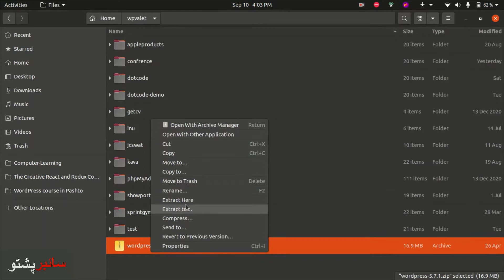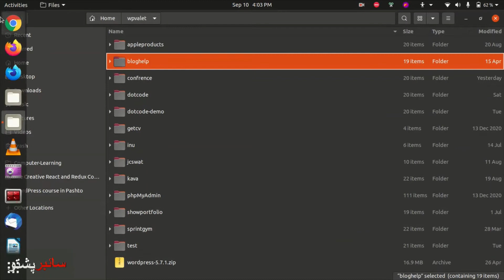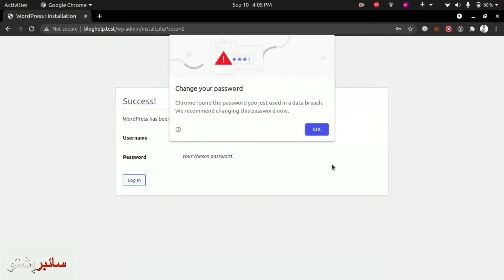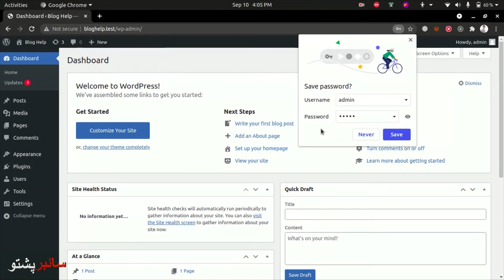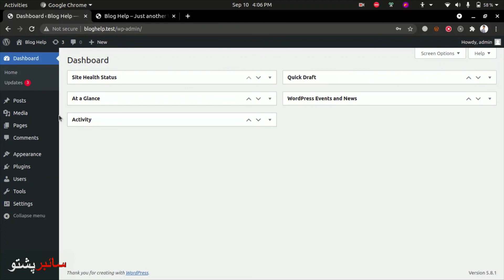WordPress Lecture 9 | Installation of WordPress on valet | Learn WordPress course | Cyber Pashto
In this Lecture, you will learn, How to install Wordpress on valet, and What is valet?
WordPress is a free and open-source content management system written in PHP and paired with a MySQL or MariaDB database. Features include a plugin architecture and a template system, referred to within WordPress as Themes.
What is valet?
Valet Linux is a Laravel development environment for Linux minimalists. No Vagrant, no /etc/hosts file. You can even share your sites publicly using local tunnels. Yeah, we like it too. Valet Linux configures your system to always run Nginx in the background when your machine starts.
In this course you will learn:
✅ what can we do with WordPress
✅ Who can take a course
✅ Installation of Xampp
✅ Installation of WordPress on Xampp
✅ Installation of WordPress on valet
✅ WordPress dashboard
✅ Post and Pages in WordPress
✅ Media in WordPress
✅ Comments in WordPress
✅ What are the Themes
✅ Themes installation
✅ Plugins in WordPress
✅ Plugins installation
✅ Users in WordPress
✅ Tools in WordPress
✅ General Settings in WordPress
✅ Reading and Writing settings
✅ Discussion Settings
✅ Media Settings
✅ Permalinks setting in WordPress
✅ Creating BLog site in WordPress
✅ Import Demo content in WordPress
✅ Gutenberg editor
✅ Cover Section of the website
✅ Adding a search bar in the cover section
✅ Categories section
✅ Adding categories section
✅ Adding categories images
✅ creating custom container
✅ Adding spaces to the homepage.
✅ Customizing Header in WordPress
✅ Customizing footer in WordPress
✅ Menu color on Mobile
✅ Elementor Plugin
✅ Who we are section
✅ Why Us section
✅ adjustment of spacing in about page
✅ importing starter template
✅ Blog page Layout in WordPress
✅ Guest Post Plugin
✅ what is an eCommerce website
✅ Migrate website from server
✅ importing migrated website to other hosts
✅ Introduction to woocommerce
✅ what is woocommerce
✅woocommerce general product setting
✅ shipping options
✅ Payment option
✅ what is a multi-vendor site
✅ installation of WXMP Plugin
✅ website speed analytics
✅ Improve website speed
✅ Security of the website
✅ SEO in WordPress
✅ LMS in WordPress
✅ Hotel room and Booking Plugin
✅ Some other page builders
✅Adding custom code in WordPress
✅ theme files in WordPress
✅ Plugins editing in WordPress
✅ Finishing Up WordPress course
Learn Complete WordPress Course in Pashto for Beginners (Step by Step) Full Course.
WordPress can be used in many ways. With the right themes and plugins, the possibilities of WordPress are endless. For example, you can create: a blog, a business website, an online store, a forum, a job listing site, a help desk, and so much more!  In this video, you will learn about the Installation of WordPress on the valet.
ورڈپریس کو کئی طریقوں سے استعمال کیا جا سکتا ہے۔ صحیح موضوعات اور پلگ ان کے ساتھ ، ورڈپریس کے امکانات لامتناہی ہیں۔ مثال کے طور پر ، آپ بنا سکتے ہیں: ایک بلاگ ، ایک کاروباری ویب سائٹ ، ایک آن لائن سٹور ، ایک فورم ، جاب لسٹنگ سائٹ ، ہیلپ ڈیسک ، اور بہت کچھ! ا

These courses will help you of getting started your career in cybersecurity, Information Technology, or infosec. Courses are available in Pashto

Cyber Pashto: Cyber Pashto is a nonprofit with a mission to provide free, world-class education in the Cyber and IT World for Pakhtoon in the Pashto language All lectures are free and in Pashto, the main goal is to develop you professionally and teach you world-class tools in cyber security. Enjoy free videos from different instructors in Pashto only.